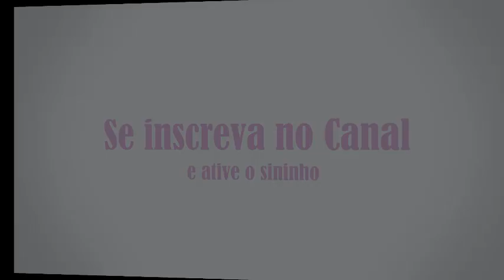Como Tirar Filhotes Albinos de Calopsita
No vídeo de hoje vou mostrar para vocês como tirar filhotes albinos de calopsita. A mesma tecnica serve para outros tipos de aves.